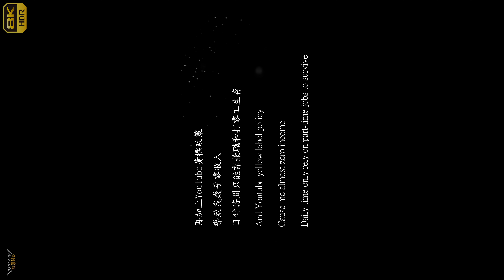【無限HD】XL ARMY 27(4K 60p)@梅山玉虛宮